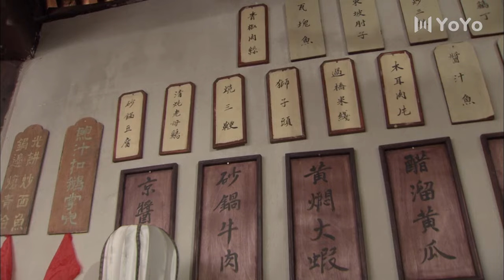【高分谍战剧】破局者29丨主演：吴秀波，陶虹，张嘉译，张鲁一